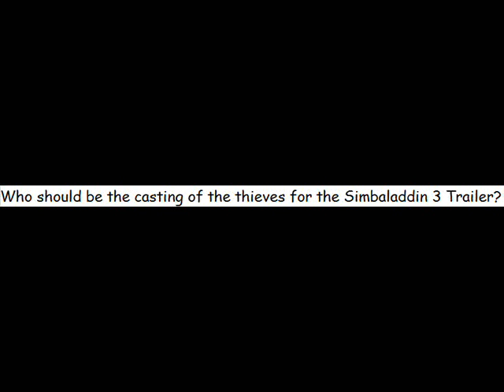My Important Message For Jonathan Oosterhof and TheDisneyDarkKnight To Read This And Answer Me Back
Here is a message, that will help us to figure some stuff out, and even TheDisneyDarkKnight, who needs to unblock me, and Jonathan Oosterhof, who also needs to unblock me.
It's for Jonathan Oosterhof to tell TheDisneyDarkKnight on who will play the casting of the thieves in his Simbaladdin 3: The King of Thieves Trailer video.
Note: This is also for Jonathan Oosterhof, who will read this, and shall finally tell TheDisneyDarkKnight, who the casting of the thieves will be for his Simbaladdin 3: The King of Thieves Trailer, since TheDisneyDarkKnight needs to unblock me since I'm sorry for asking him several times about his videos, because Jonathan Oosterhof will also have to unblock me since I've asked him for permission too.
Message:
If you are reading this, no offense when I'm trying to help, but I need you to answer me in return.